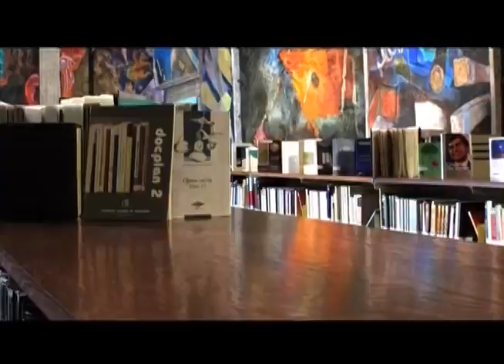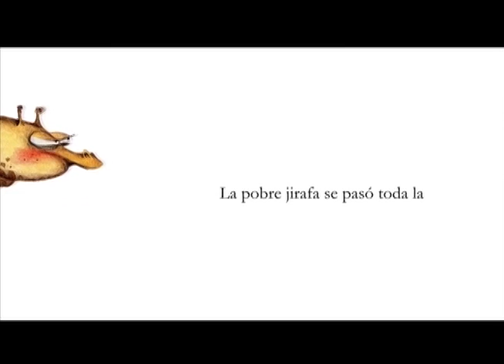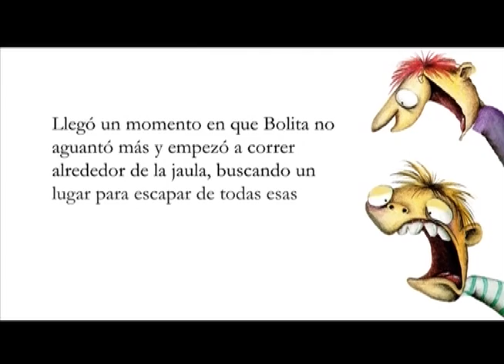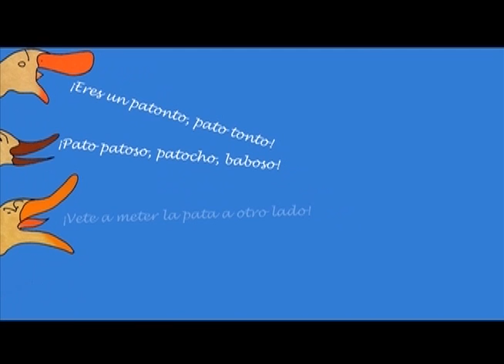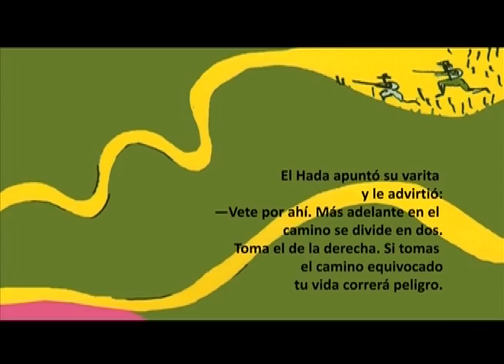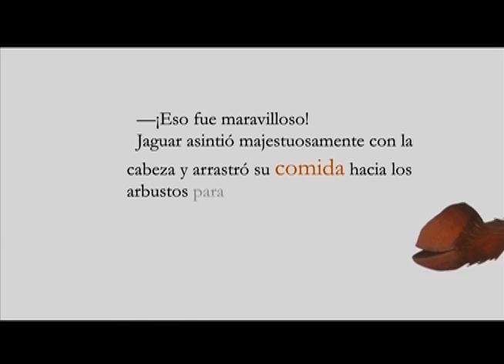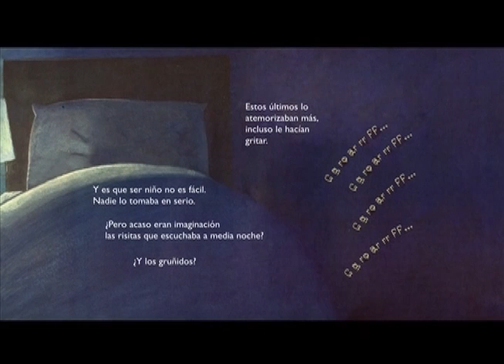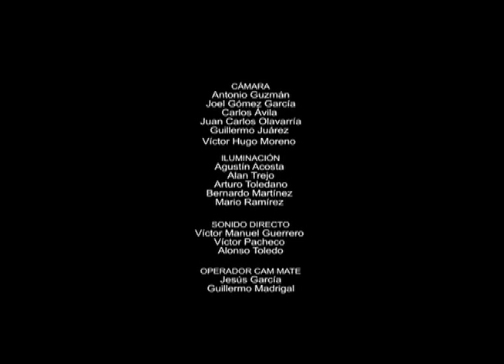Bolita; Empatados; El jaguar y el zorrillo; Murmullos bajo la cama.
Producción DGTVE.

Cuatro cuentos en seis capítulos. Narrador apoyado con láminas animadas y juguetes o títeres.